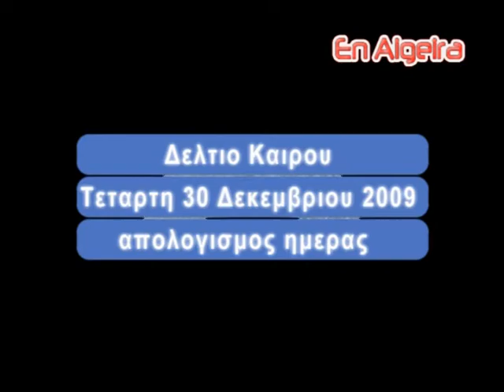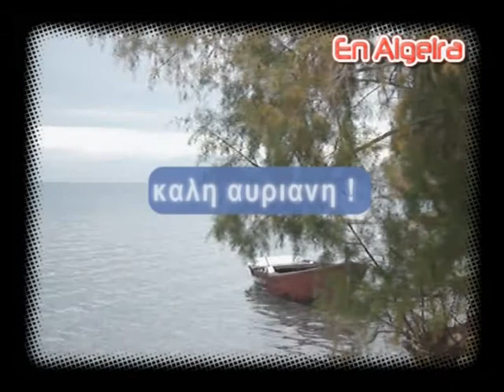Ο ΚΑΙΡΟΣ ΣΤΗΝ ΑΙΓΕΙΡΑ 30/12/09 !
Καθημερινό δελτίο με ανασκόπηση του καιρού της ημέρας που πέρασε στο ΕΝ ΑΙΓΕΙΡΑ !!

Blog Αιγείρας ΕΝ ΑΙΓΕΙΡΑ